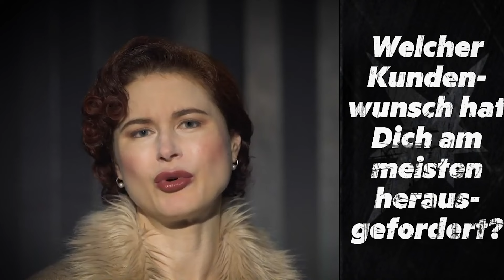Welcher Kundenwunsch hat dich am meisten herausgefordert? Unbequeme Fragen an eine Domina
Als Domina ist Undine bereits seit mehr als zwei Jahrzehnten im Geschäft – und hat in ihrem Job schon so einiges erlebt. Im stern-Format "Jetzt mal ehrlich!" stellt sich die Sexarbeiterin aus Hamburg unbequemen User-Fragen. Es geht unter anderem um herausfordernde Kundenwünsche, Penis-Größen und Blut im Job.